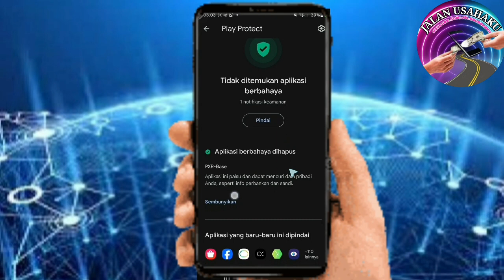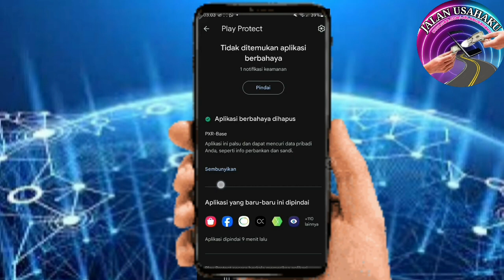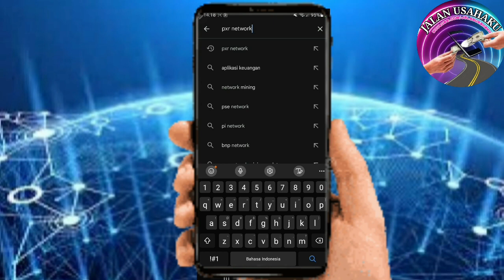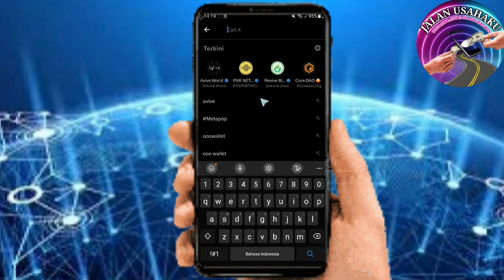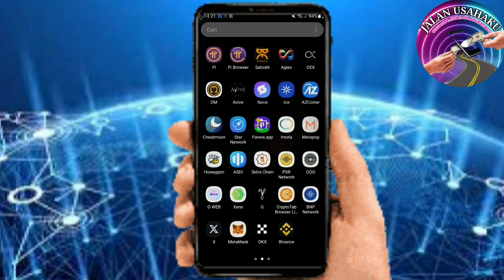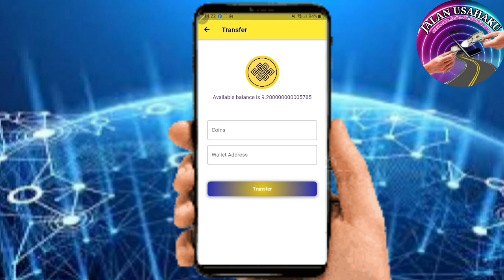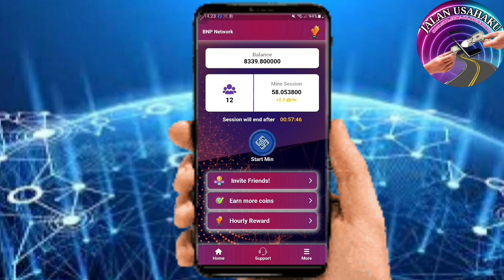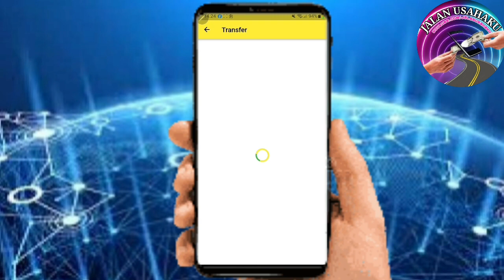PXR NETWORK TENGGELAM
Bagaimana kabar PXR NETWORK TENGGELAM, setelah pxr base dihapus google update terakhir hilang informasi update.

Alamat DAFTAR NOVA NETWORK
Kode refferal : masbronet

Masukan code: 7CaXE8cC

 Masukan code: 7CaXE8cC

Mssukan kode:
code: 0x68bc1b0a235f06778159d468c7d38aaf1eda27af